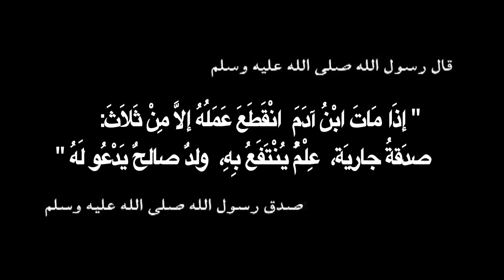خلى هدية ست الحبايب صدقة جارية فى 57357 وساهم فى رحلة علاج طفل مريض بالسرطان.